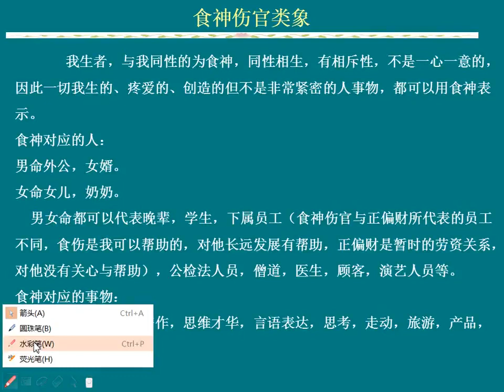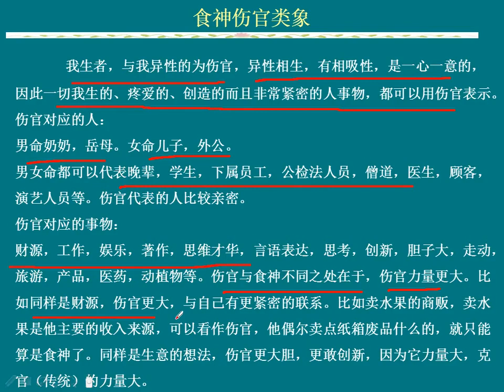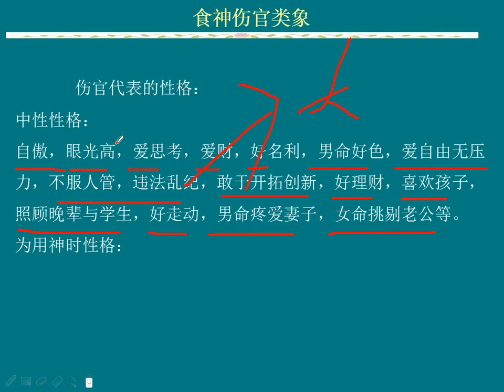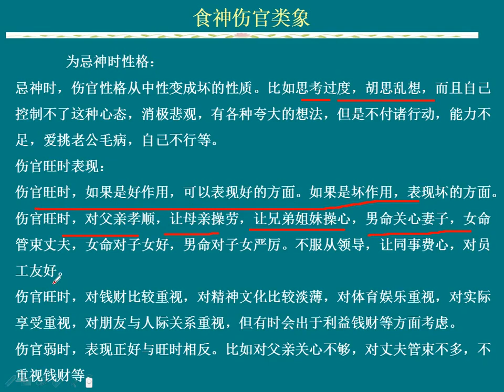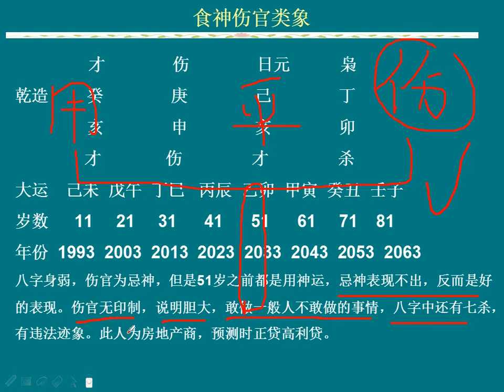食神伤官类象 八字实战课程 第（56）课